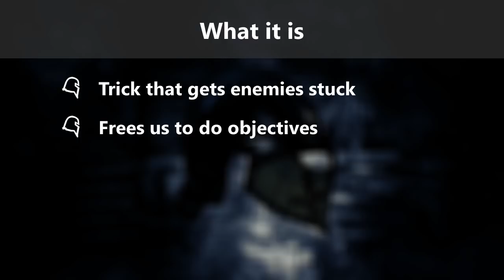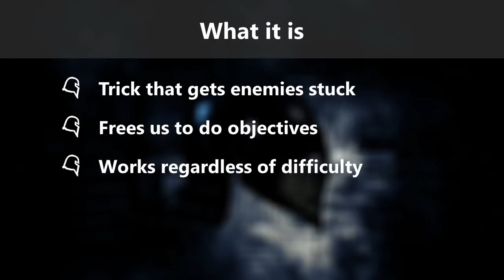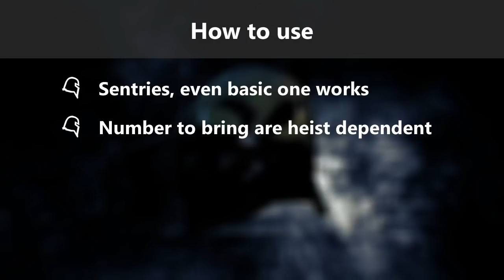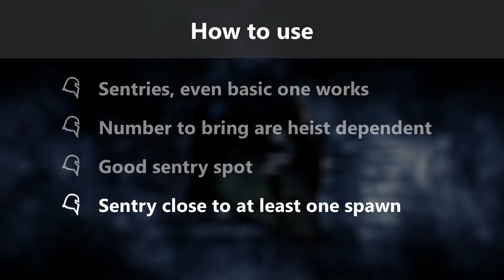Sentry Trick [Guide] [Payday 2]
The Sentry Trick I promised from my Cursed Kill Room Gameplay! Video is only 5 minutes long while the rest are gameplay.

Time-skips:
0:00 - Intro
0:09 - Sentry Trick Explained
5:16 - Gameplay Hox Break Day 1
15:19 - Gameplay Hox Break Day 2
35:04 - Gameplay Panic Room